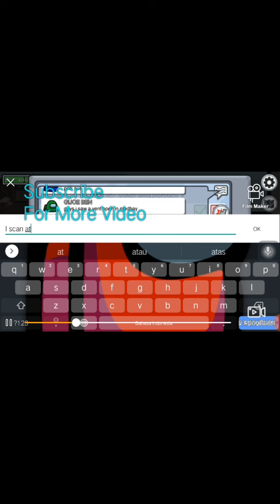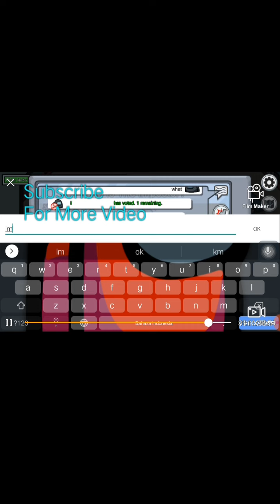Among Us [Part 4]🎉🎉🎉